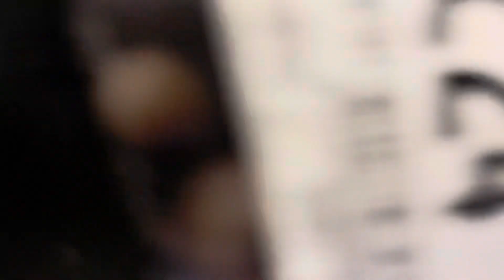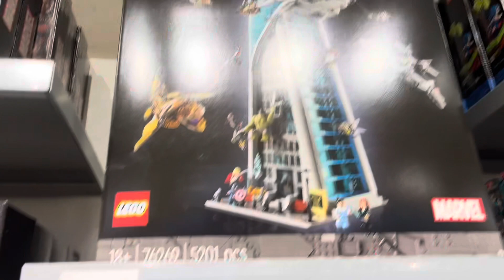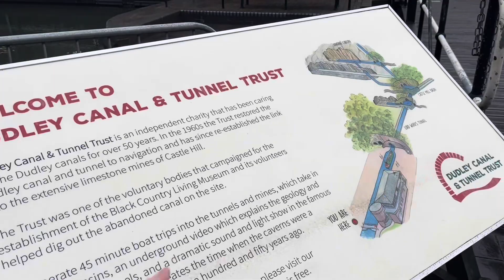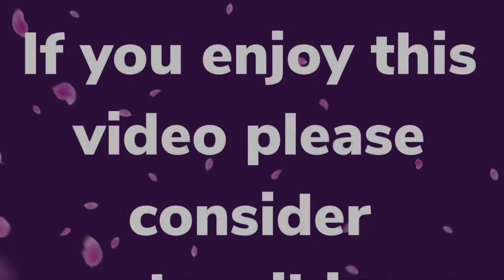My holiday to Birmingham Part two